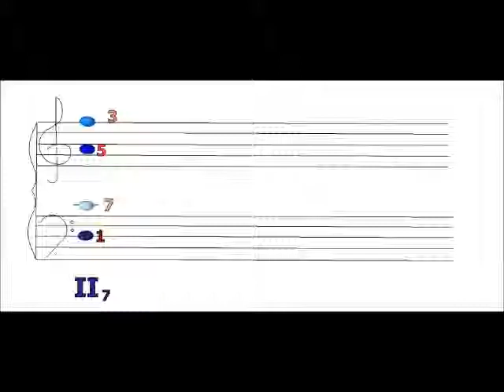Score. Vertical triad. II7-T6